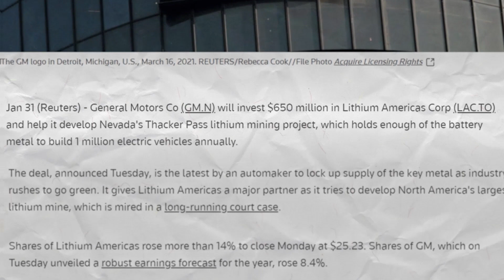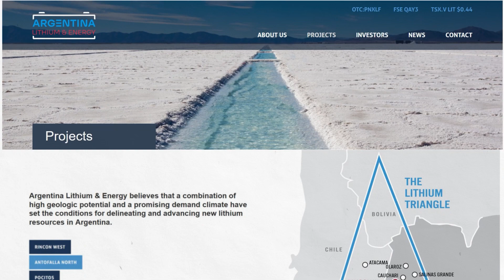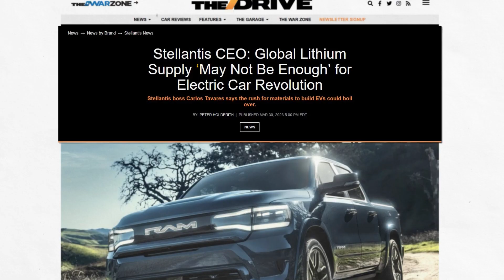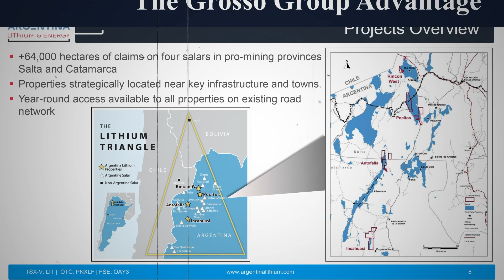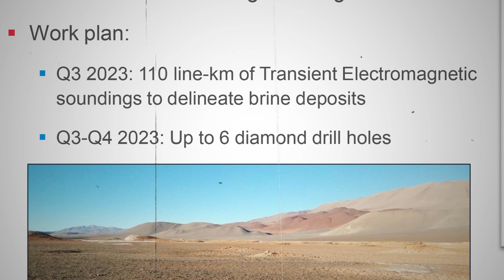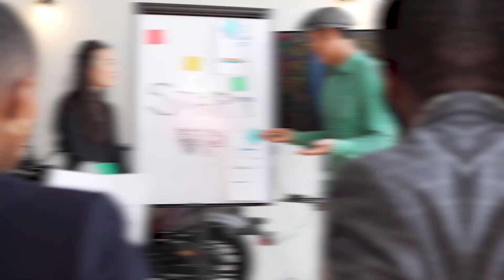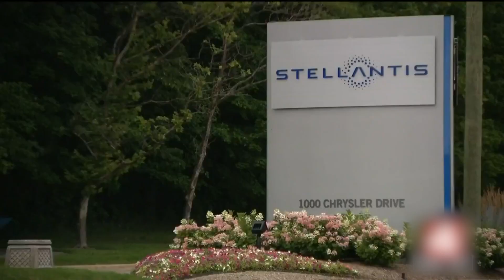Stellantis' Bold Investment in Argentina Lithium & Energy Corp: A Deep Dive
Stellantis takes a significant step into the lithium space, investing in Argentina Lithium & Energy Corp. This video examines the details, implications, and what it might mean for the broader industry and EV landscape.

0:00 - Intro: Stellantis' Unexpected Move
0:41 - Subsection 1: Securing Battery Supply Chains
1:48 - Subsection 2: Specifics of the Transaction
3:03 - Subsection 3: Who is Argentina Lithium?
4:24 - Subsection 4: What are the implications for the sector?
5:34 - Conclusion: The Turning Point for the Lithium Market?
Join the conversation and let us know your thoughts on Stellantis' major play in the lithium industry in the comments below! 👍

FULL DISCLOSURE: Lithium Chile is a client of Canacom Group, the parent company of The Deep Dive. Canacom Group is currently long the equity of Lithium Chile. The author has been compensated to cover Lithium Chile on The Deep Dive, with The Deep Dive having full editorial control. Not a recommendation to buy or sell. We may buy or sell securities in the company at any time. Always do additional research and consult a professional before purchasing a security.